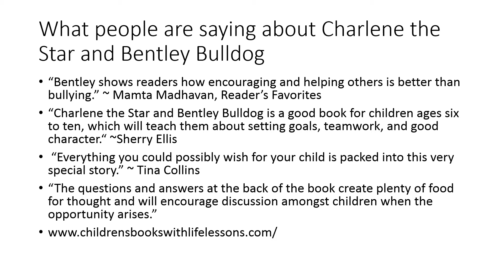Charlene the Star and Bentley Bulldog's Story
What does Hattie the chicken do when she sees taht her friends are depressed? How about a talent show to showcase their skills? Who is Charlene the Star's handsome boyfriend?  The  story highlights friendship and helping others. It shows bullying is a bad thing.